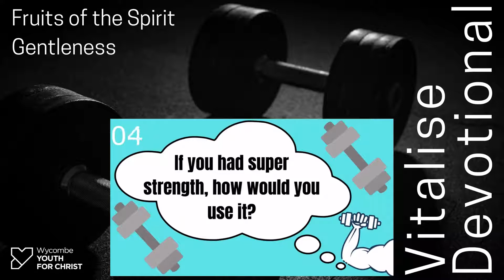Vitalise Devotional - Fruits of the Spirit (Gentleness)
Join Rebecca in today's devotional as she introduces this weeks fruit of the Spirit - gentleness.